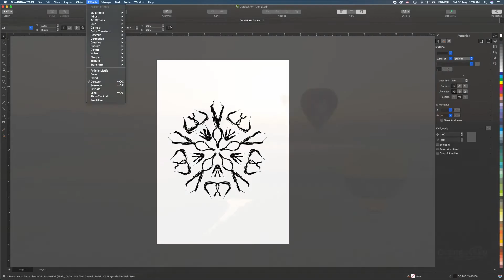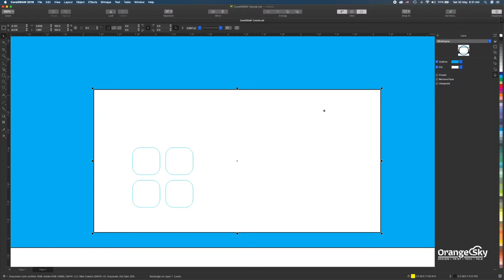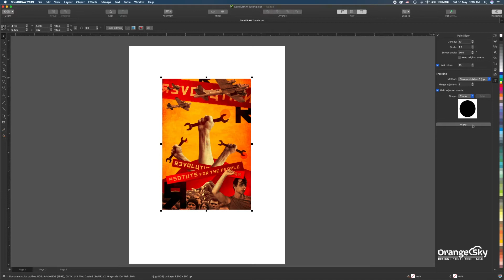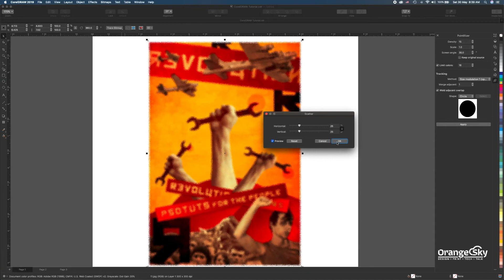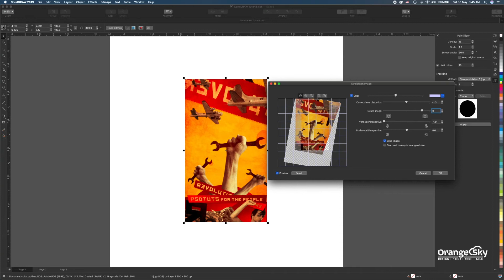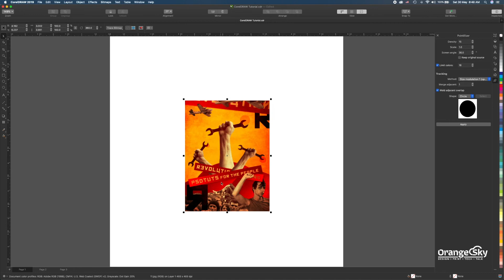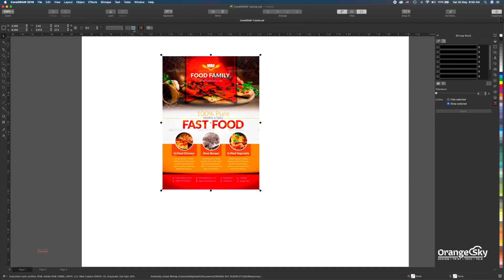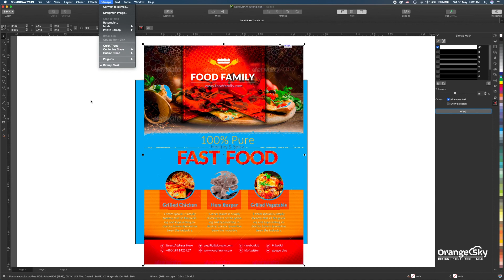CorelDRAW_Episode 23 in Hindi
CorelDRAW is a 2D vector editor software which used for creating the design for various media. I have created this tutorial video to teach CorelDRAW for those, who want to learn graphic design software online.

This is episode 23 and it is about the Effects and Bitmap Menu of CorelDRAW Graphics Suite. In this episode, we will learn how to use the settings of Effects, Artistic Media, Lens,
Photo Cocktail, Pointillizer, Convert to Bitmap, Straighten Image,
Crop Bitmap, Resample, Mode, Break Link,
Update from Link, Trace, Bitmap Mask Commands with different settings.